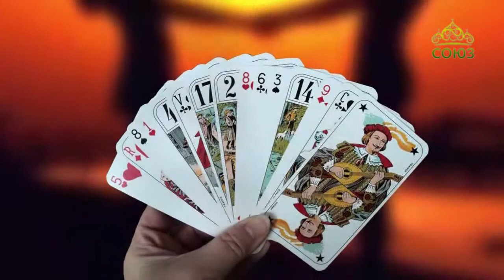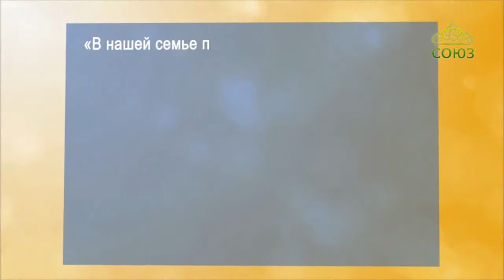«Воскресение» (Оренбург). Часть 1. Выпуск от 5 февраля